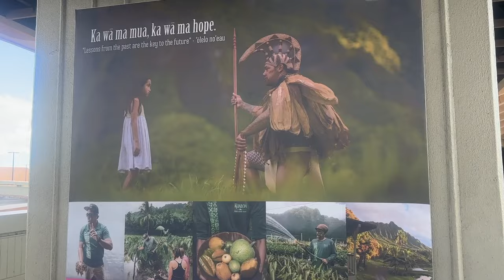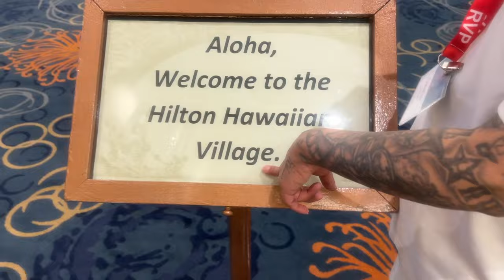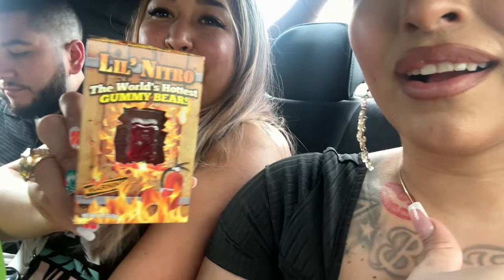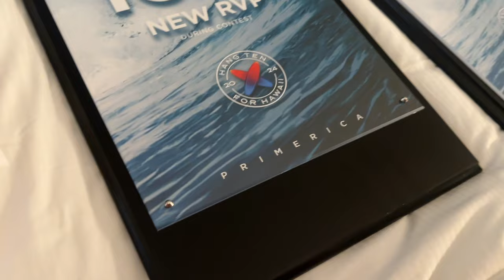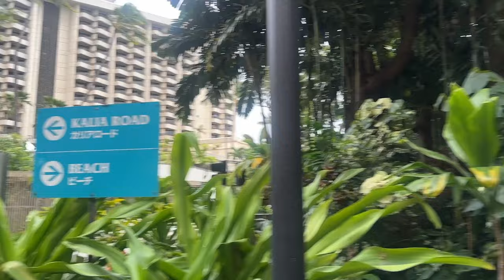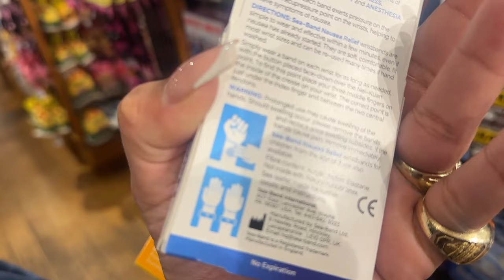MADE IT TO HAWAII